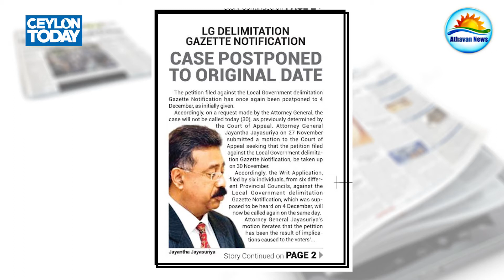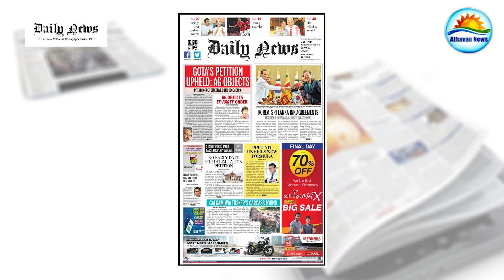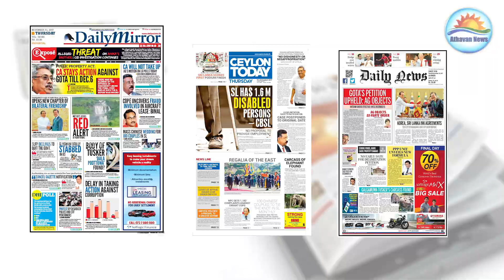Thursday - 30th- Nov 2017 The papers